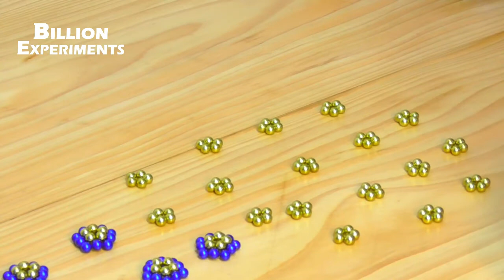Playing with Magnetic Balls, Satisfaction 100% | Magnet Games